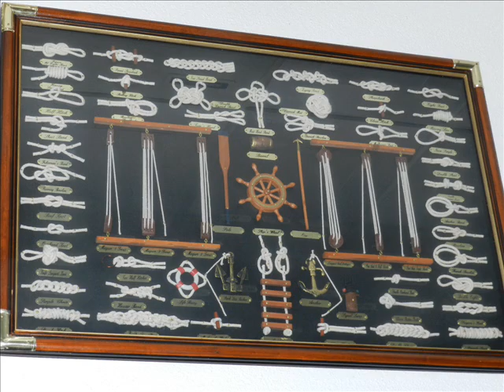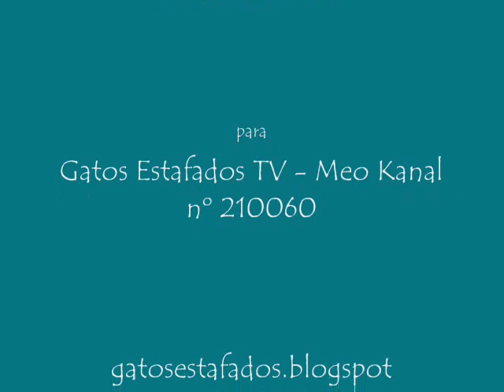A Sopa de Peixe no Arneiro 28 setembro 2012